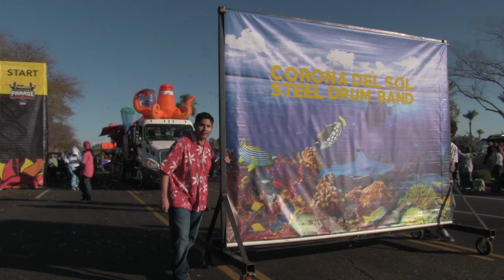CdS Steel Band 2020